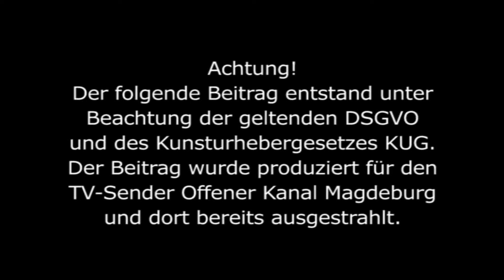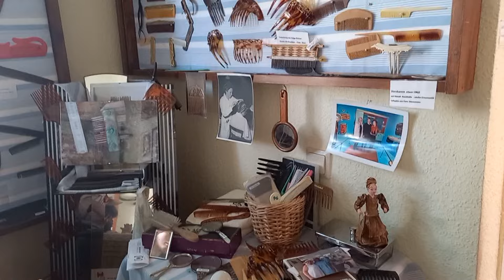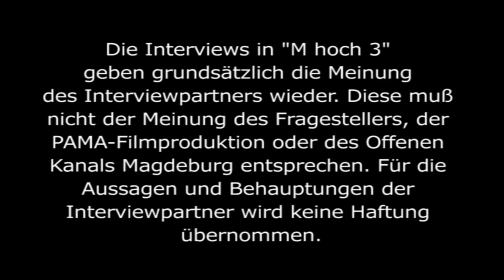Inklusionsprojekt im Friseurmuseum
Das Magdeburger Friseurmuseum engagiert sich auch immer wieder für benachteiligte Mitglieder unserer Gesellschaft. Kürzlich wurde ein weiteres Inklusionsprojekt gestartet. Dabei geht es um die Einbeziehung demenzkranker Menschen und vor allem ihrer Angehörigen.